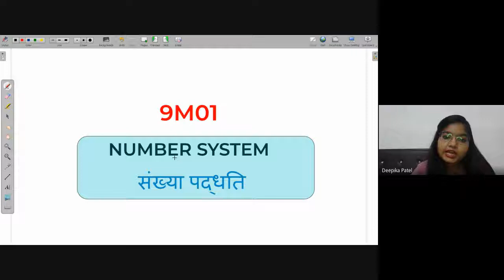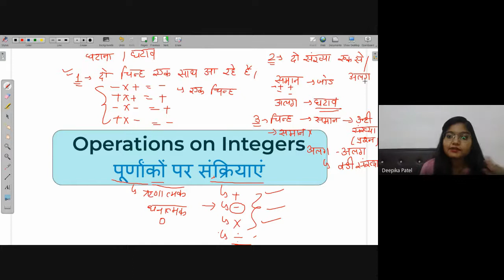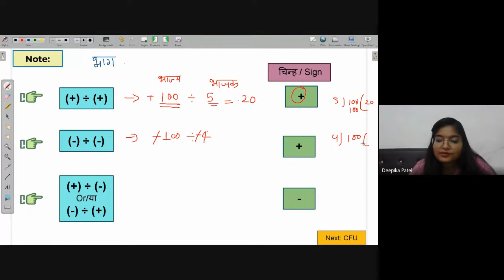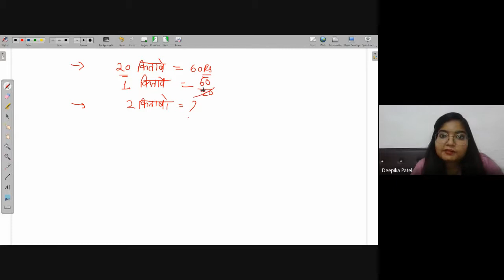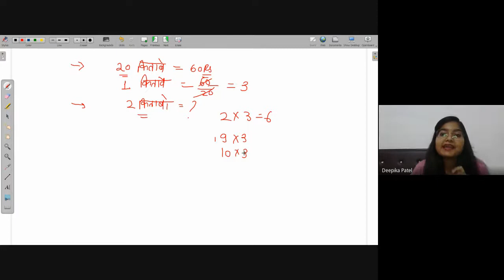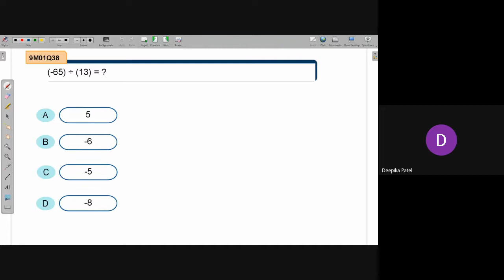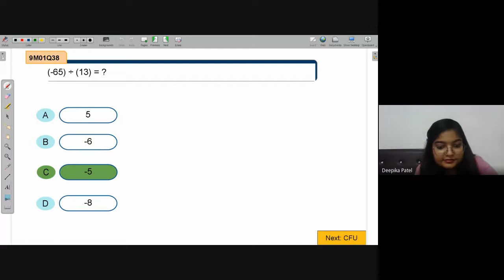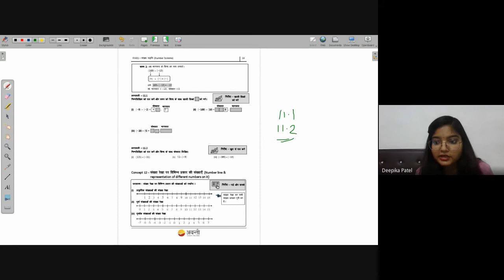Division of Integers | NEEV 2022 Math Live Class | 28th June. 2022